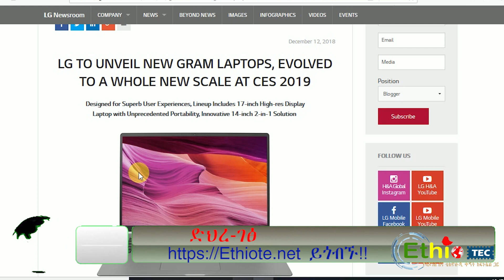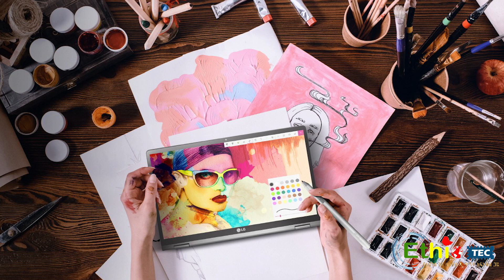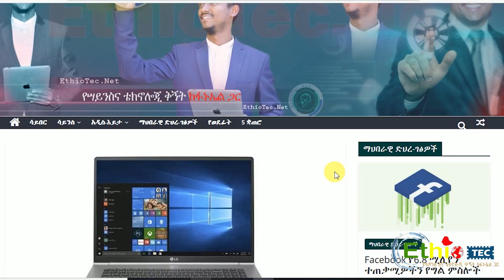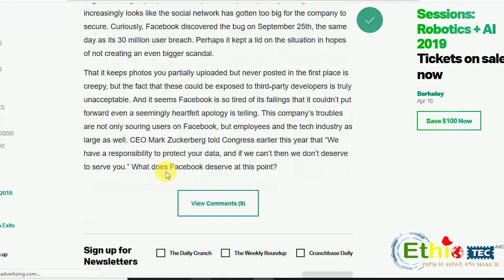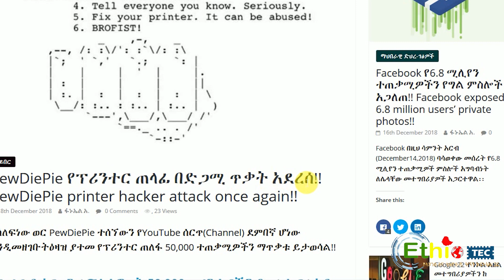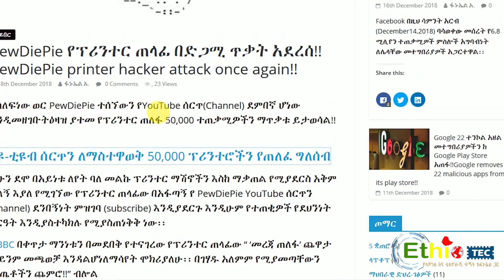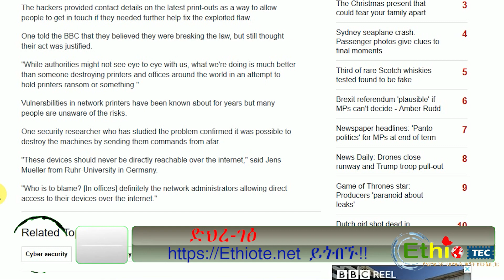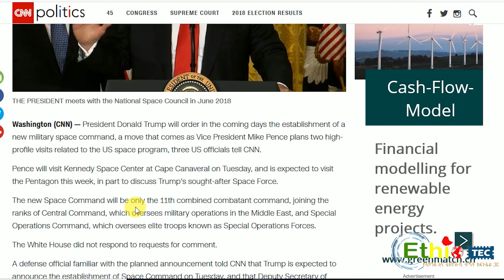Sci Tec Weekly Episode 2